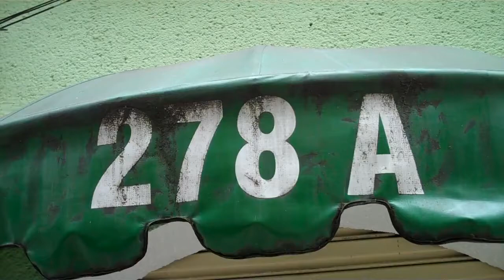Sarjeta com água empossada na alameda Ribeirão Preto, 278A (Bela Vista)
Local: alameda Ribeirão Preto, 278A - Bela Vista - São Paulo - SP - 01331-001

Essa sarjeta sempre empossa água. Necessita de reforma.

Andar por calçadas regulares, bem cuidadas e seguras é desejo de todo mundo e uma prova de respeito ao próximo. Muitos acidentes com idosos, gestantes e crianças poderiam ser evitados se as calçadas estivessem em perfeito estado de conservação. Além disso, calçadas bem arrumadas facilitam o trânsito de pessoas portadoras de deficiência ou com mobilidade reduzida. Pela legislação atual o proprietário imóvel ou terreno é responsável pela construção e manutenção da sua respectiva calçada.

2- Quem é responsável pela manutenção das calçadas?

R.: O proprietário do imóvel, seja comercial ou residencial, é responsável pela conservação, manutenção e reforma da calçada em frente ao seu imóvel. Calçadas em situação irregular ou precária são passíveis de multa.